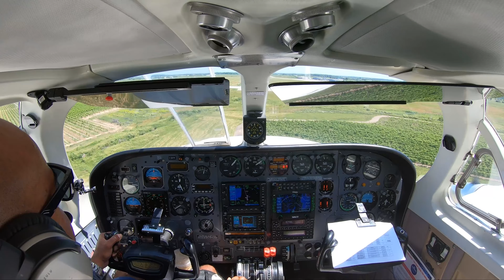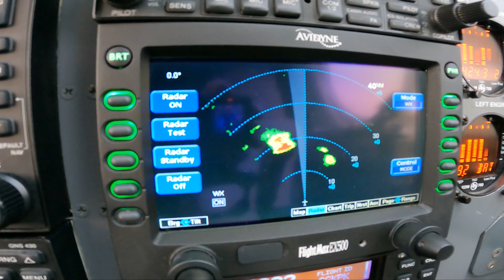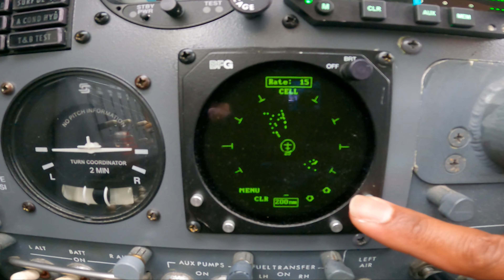Niagara-On-The-Lake (CYSN airport) Day Trip Ideas, Saving Six Hours Round Trip on a Twin Cessna 340A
In this video we take the Twin Cessna to Niagara-On-The-Lake (nearby airport CYSN) for a day trip from Kingston, saving over six hours round trip. With the twin we are able to cross the lake. (note that I used the videos from a couple of day trips to CYSN; audio is from IFR landing on 24, the video is from VFR landing on 06)